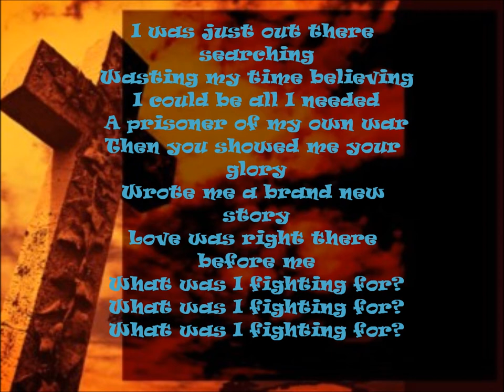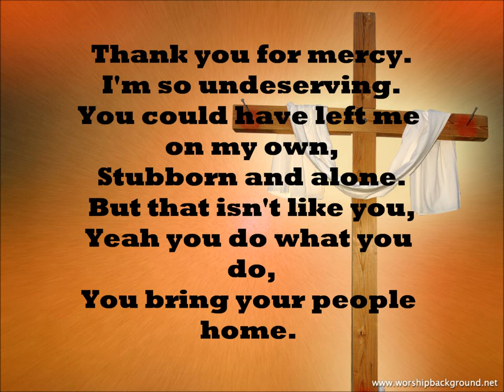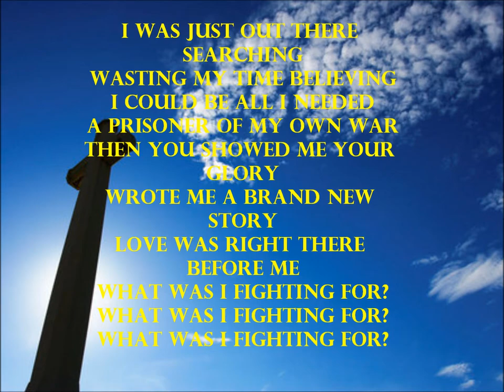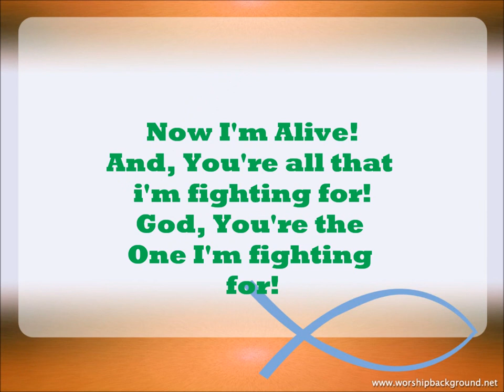Patrick Ryan Clark-What was I fighting for (lyrics on screen)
All rights go the owner of the music. Copyright infringment not intended.